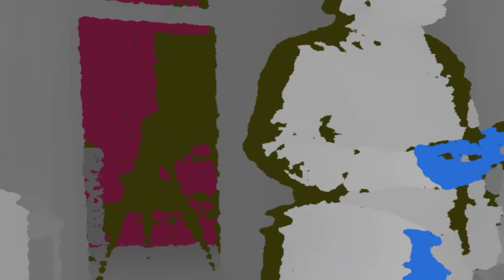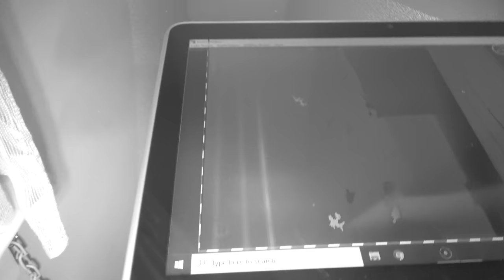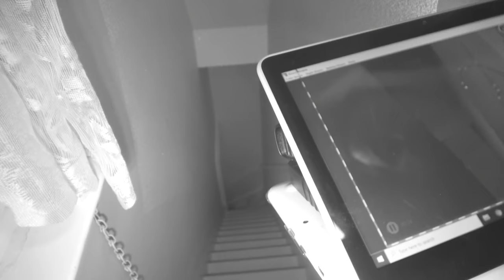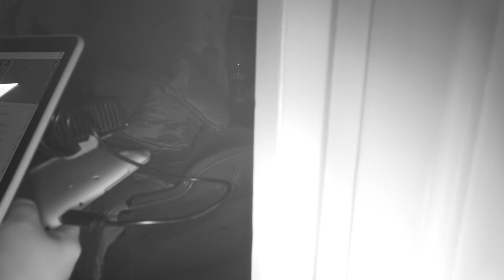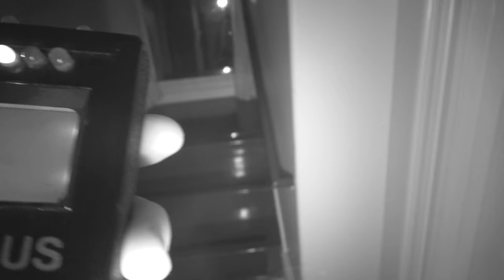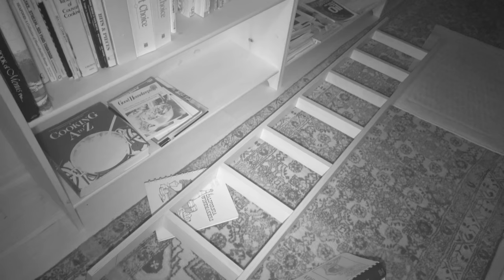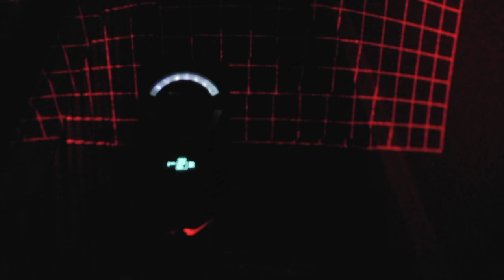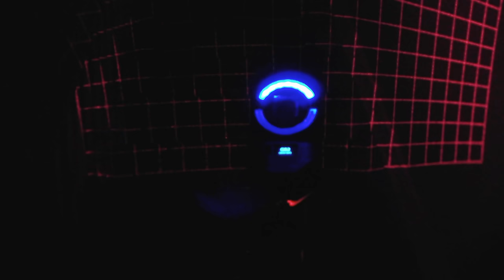Cobb Mansion | Paranormal Investigation | Full Episode 4K | S03 E04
On this episode of The Haunted Side the guys are investigating the 140 year old Cobb Mansion in Virginia City, Nevada. The owners have reported tons of paranormal activity inside the now bed and breakfast. What will Patrick, Jason and Jeremy find this time?

Season 3 Episode 4 | 4k UHD | Filmed with Canon Cameras.

Get the Gear:
SB7 Spirit Box
Bose Speaker
Speaker for SB7
4K Night Vision Camera
EMF Sensor
Digital Recorder
Mel Meter
REM Pod
Mini REM Pods
Full Beginner Kit

Get the Film Gear:
Sony AX53
Wireless Mic Packs
LED Lighting Panel